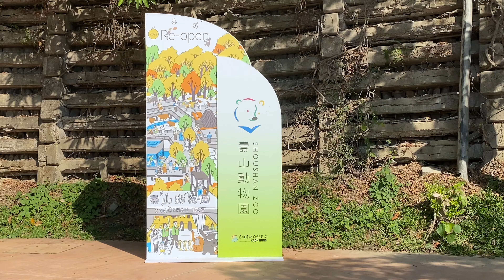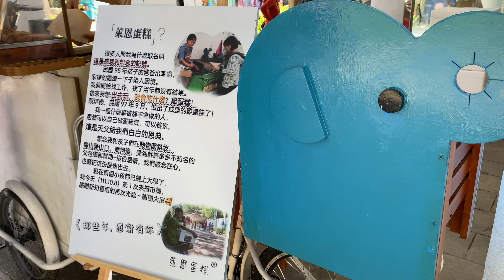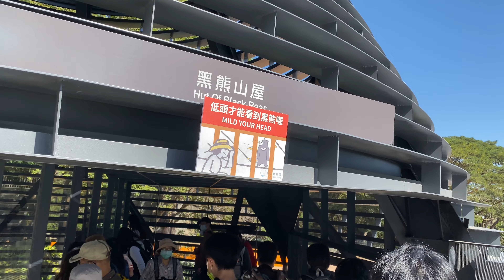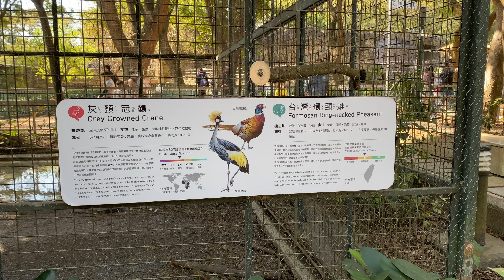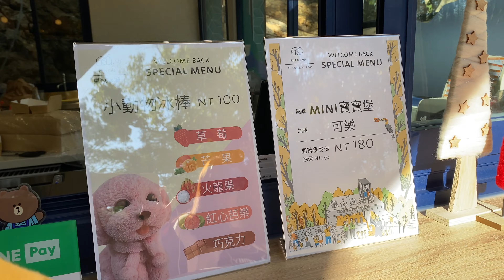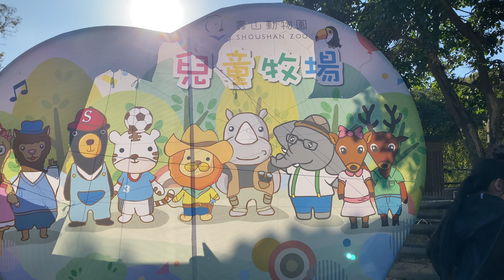【vlog】壽山動物園重磅回歸/萌寵大集合！亮點一次看！狐獴｜龍貓都來了！Shoushan Zoo blue crown pigeon meerkat Golden Cheeked Gibbon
壽山動物園重磅回歸/萌寵大集合！亮點一次看！狐獴/龍貓/都來了！Shoushan Zoo blue crown pigeon meerkat  Golden Cheeked Gibbon
寿山動物園が大復活・ペットコレクション！ ハイライトからどうぞ！ ミーアキャット/チンチラ/来た！